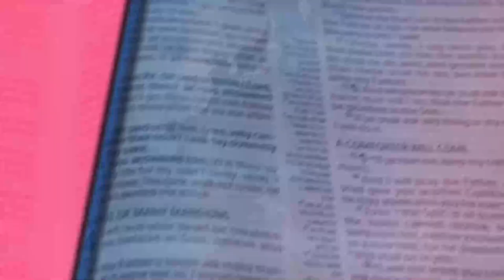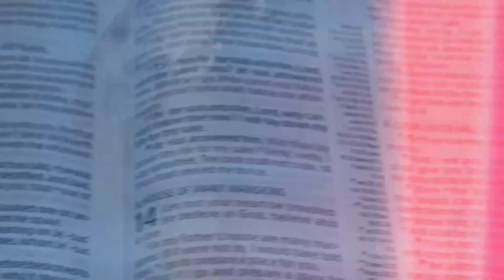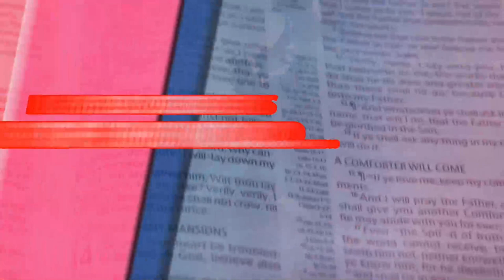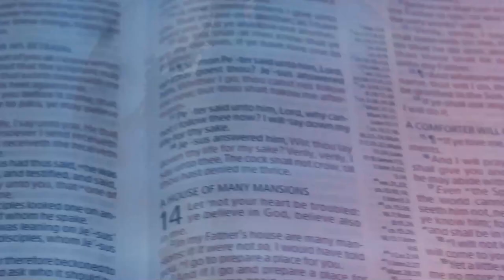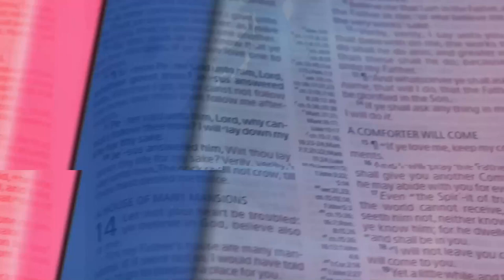The Reponsive Ministries Of The Beneficiaries Of Christs Healing vfr By Pas. W.F. Kumuyi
HOUR OF VICTORY OF DEEPERLIFE CHARLOTTESVILLE IS EVERY SATURDAY. USA :8.00am; NIG 2:00am

SPECIAL PRAYER REQUEST:
1) GOD, PLEASE LET ME RECEIVE MERCY.
2)LET MY MINISTRY BE ACCEPTABLE BEFORE YOU FIGHT FOR MY COURSE.
3)INCREASE US SPIRITUALLY AND NUMERICALLY IN DLBC CHARLOTTESVILLE

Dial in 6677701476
Code 344823#